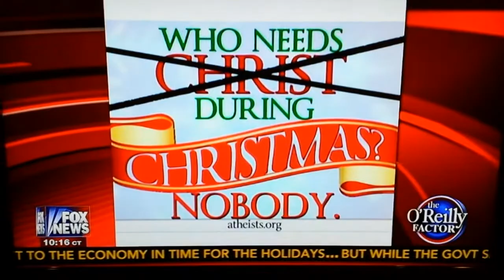All-out atheist attack on Christ in Times Square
Atheist.org runs anti-Christ ad targeted toward Christmas, to take the Christ out of Christmas. Personally I think this is a HateCrime Christmas is about Jesus's birth. Lawyers start fighting back